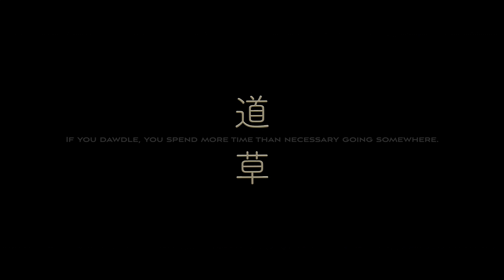vlog2018_vol.7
LUMIX-DMC-LX100 /4K

道草
If you dawdle, you spend more time than necessary going somewhere.

📷Camera: LUMIX-DMC-LX100 / iPhoneX
🎙Mic:SHURE MV88
🎛Recorder:Zoom H6
💻Edit:Final Cut Pro X / motion 5

Sappheiros
Falling (Ft. eSoreni)